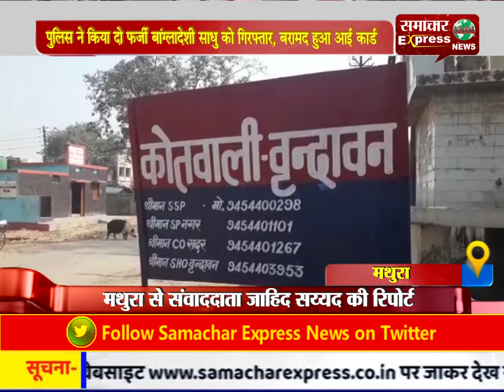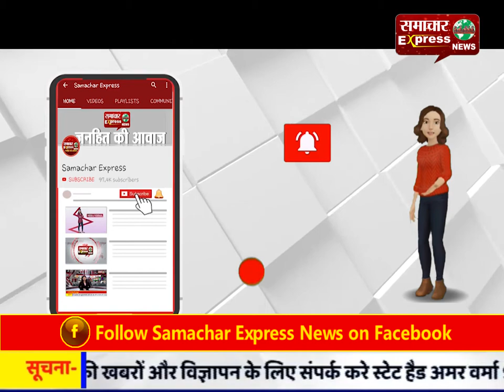पुलिस ने किया दो फर्जी बांग्लादेशी साधु को गिरफ्तार, बरामद हुआ आई कार्ड